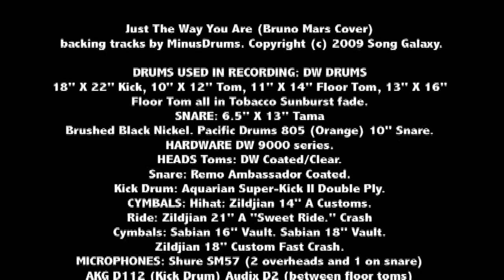Bruno-Mars-Just-The-Way-You-Are Using Shakerstix SSMT1 Drum-Sticks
Here is a demo video of the Shakerstix SSMT1 Mallet and 5A wood tip drum stick